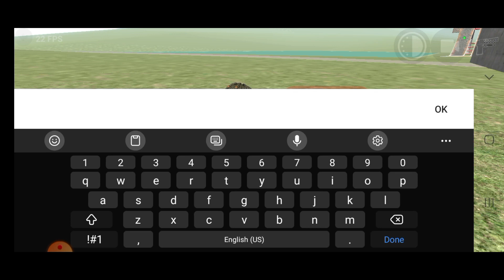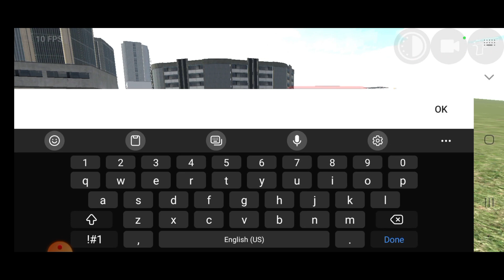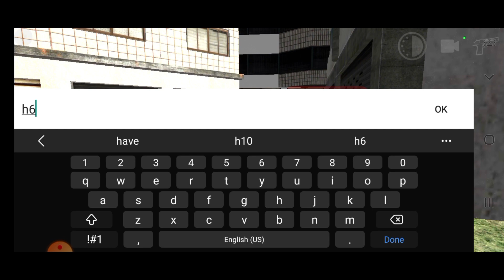New Fire Bike Cheat Code| Bullet Fire Bike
In this Video
horror movement in indian bike driving 3d game
indian bike driving 3d game
trying indian bike driving 3d fake game
indian bike driving 3d new update
bedtime stories
i like the way you kiss me
illit magnetic
eclipse april 8 2024
i like the way you kiss me artemas
artemas i like the way you kiss me
computer-generated imagery

super bowl commercials 2024 hiss megan thee stallion silent hill the short message 3d op game indianbikedriving3d minecraft pe trending gta 5 short video new trending gta v indian bike driving 3d today gta 5 3d gameplay gta chill gta car trend car gamerz terzo gaming gta 5 indian bike driving 3d new update funny video indian bike driving 3d new update gta 5 indian bike driving 3d shorts
gta trending reels gta v trending video indian bike driving 3d vlog indian bike game today chill drining games gta v driving 3d  gta 5 india gameplay gta v ed new update gta shorts indian bike 3d driving game techno gamers viral shorts
gaming
games
gameplay
dragons
animation
trending viral
funny
fun
indian bike indian bike game
indian bike 3d indian bike 3d game

minecraft pe trending
gta 5 short video new
gta v
indian bike driving 3d today
gta 5 3d gameplay
gta chill
gta car trend
car gamerz
terzo gaming gta 5
indian bike driving 3d new update funny video
indian bike driving 3d new update gta 5
indian bike driving 3d shorts
gta trending reels
gta 5 trending videos
indian bike driving 3d vlog
indian bike game today
chill drining games
gta v driving 3d
gta 5 india gameplay
gta v ed new update
gta shorts
indian bike 3d driving game
shorts gaming
games gameplay dragons’ animation trending viral
techno gamerz
indian bike
indian bike 3d cheat codes
indian bike code
indian bike game
indian bike game cheat codes
indian bike game new update
indian bike game 3d
indian bike game code
indian bike game number
indian bike game video
indian bike game new cheat
codeindian bike game ke code
indian bike game mein
indian bike game ka cheat code
indian bike game 3d cheat codes
indian bike game 3d driving
indian bike game password
gta v
gta chill
gta car trend
car gamerz